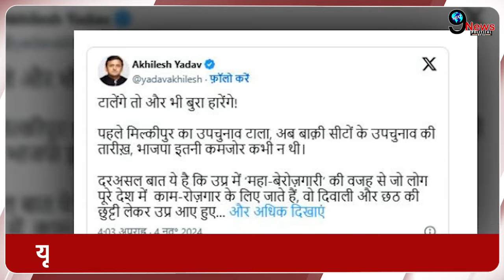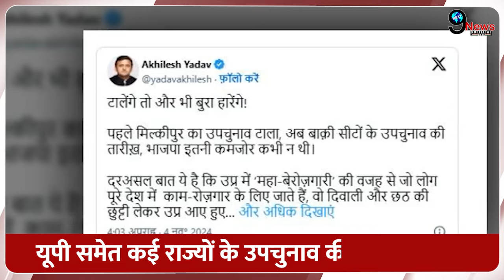रातों रात Upउपचुनाव की तारीखों को बदलते ही चुनाव आयोग ने पलट दिया खेल,बौखलाए अखिलेश ने..!